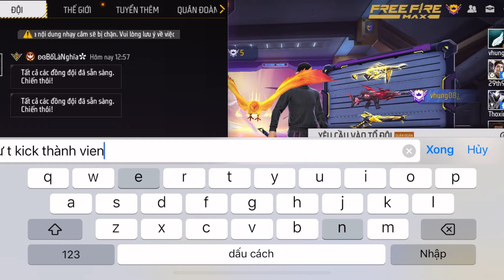TUYỂN THÀNH VIÊN QUÂN ĐOÀN NHẬN DỊP HÈ SẮP ĐẾN !!